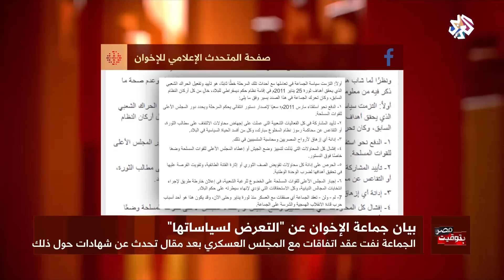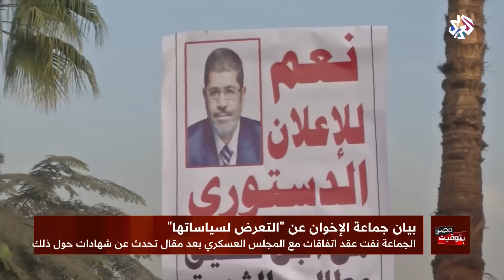بتوقيت مصر | بيان جماعة الإخوان عن التعرض لسياساتها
أصدرت جماعة الإخوان المسلمين بيانا حول سياسات عمل الجماعة بعد مرحلة المخلوع مبارك، وتناول البيان كل الأحداث بدءا من استفتاء مارس 2011 إلأى غاية اليوم.
وأكد أن خيارات الإخوان كانت نابعة من مصلحة وطنية ومن قراءة للواقع بالداخل والخارج.